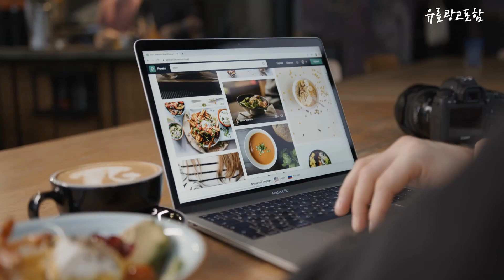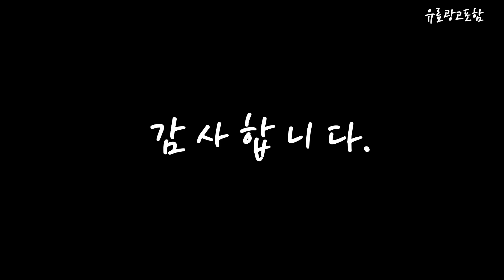갤럭시북3 Top10!! 요즘 인기있는 갤럭시북3 구매 가격 평점 후기 비교 총정리!!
❤️❤️❤️ 요즘 인기있는 갤럭시북3 구매 가격 평점 후기 비교 총정리해 보았어요!! ❤️❤️❤️

[00:06]
10위. 체리 곰 아이패드 노트북 파우치 맥북 태블릿 [14,620원]

[00:11]
9위. 삼성전자 갤럭시북2/3 15.6 재택근무 학습용 노트북 한컴오피스팩 [759,000원]

[00:17]
8위. 삼성 갤럭시북3 NT751XFG-i5 13세대 윈도우11프로 기본탑제 16GB [1,199,000원]

[00:22]
7위. 삼성전자 갤럭시북3 15.6인치 인텔 13세대 I5 인텔 [1,299,000원]

[00:28]
6위. 삼성 갤럭시북3 NT751XFG-i5 13세대 윈도우11프로 기본탑제 16GB [1,249,000원]

[00:33]
5위. 삼성전자 갤럭시북2/3 15.6 재택근무 학습용 노트북 한컴오피스팩 [939,000원]

[00:39]
4위. #[2023NEW]삼성전자 갤럭시북3 NT750XFT-A71A WIN11 가성비 사무용 인강용    [1,499,000원]

[00:45]
3위. #[NEW 2023]삼성전자 갤럭시북3 NT750XFT-A71A 13세대 코어i7 WIN11    [1,599,000원]

[00:51]
2위. #[NEW 2023]삼성전자 갤럭시북3 NT750XFT-A71A 13세대 코어i7 WIN11    [1,499,000원]

[00:56]
1위. 삼성전자 2023 갤럭시북 3 15.6, 그라파이트, 코어i7 [1,499,000원]